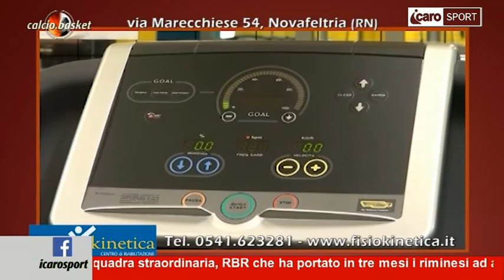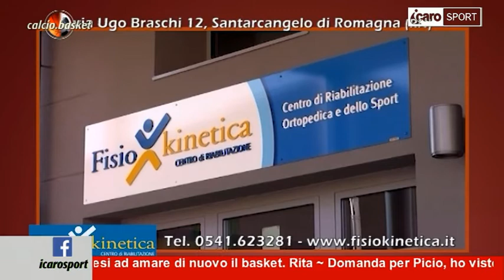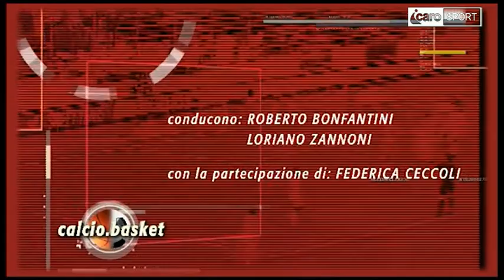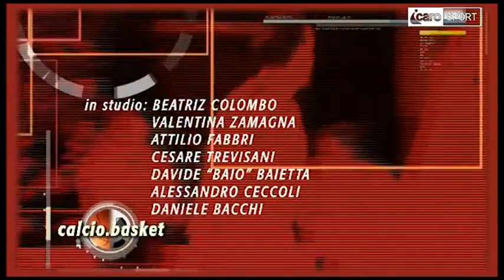Icaro Sport. Calcio.Basket del 17 dicembre 2018 - Serata Basket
La quarta parte della trasmissione, la Serata Basket. Ospiti in studio: la guardia di RBR Nicola "Picio" Bianchi ed il coordinatore tecnico del Settore Giovanile RBR, Franco Foschi. Giornalisti/opinionisti: Alessandro Ceccoli e Daniele Bacchi.